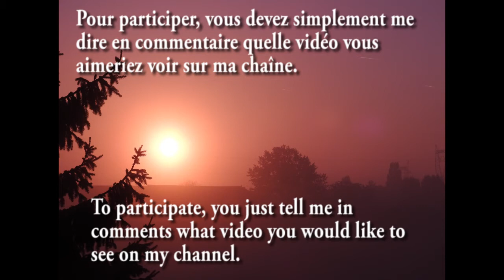"2000" concours - giveaway !!!! terminé - closed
La gagnante est Jessi Cat - the winner is Jessi Cat BRAVO! - CONGRATS!

Encore Merci!